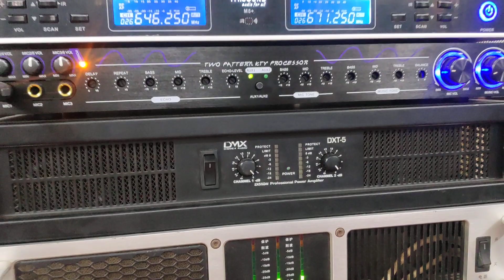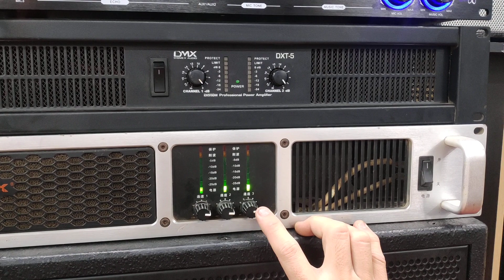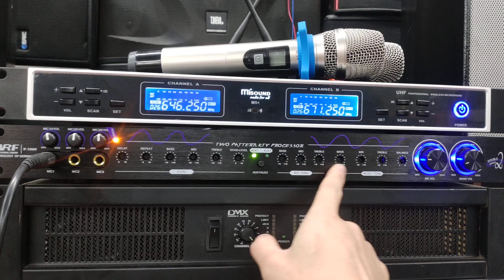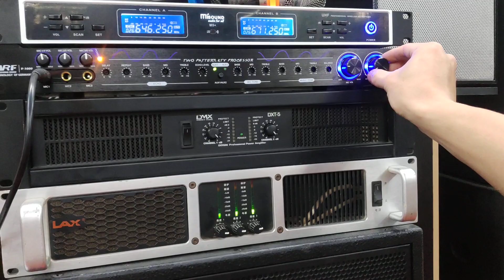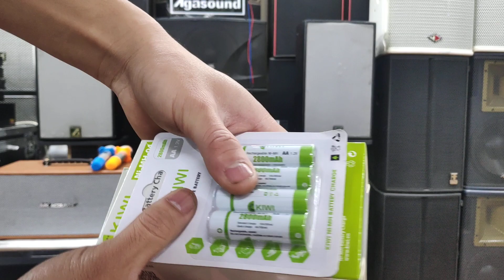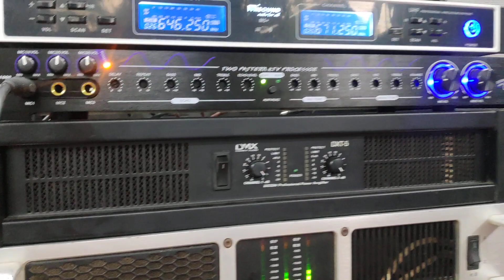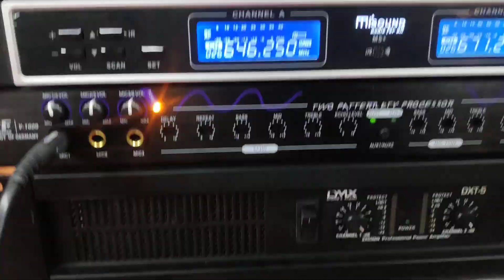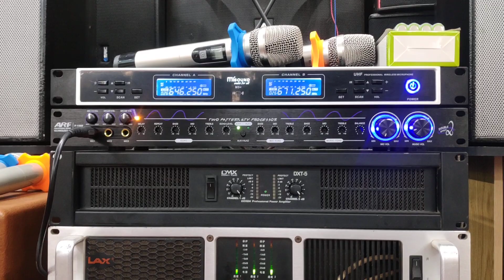Sub hơi 40 + full 25 lên bộ chỉ hơn 20 triệu, vừa rẻ vừa hay | 0333 527 331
- Cấu hình bao gồm:
+ Loa full 25 Agasound AX-110 bản màu đen sử dụng treble B&C Italy coil 44.
+ Sub hơi 40 logo con vịt Bass B&C Italy.
+ Đẩy 3 kênh LAX 600×600×800w
+ Vang cơ ARF V1000 echo kép có bluetooth
+ Mic Misound M5+ ấm tiếng, đủ dải.
- Tổng bộ dàn là 23tr bao gồm phí vận chuyển, setup và dây giắc
- Echo cực dẻo, dành cho những bác hát thích nhại nhiều.
- Mic sáng, bay, nhẹ và vô cùng thoát tiếng
💥💥💥TẶNG KÈM MỘT BỘ PIN SẠC CHO MICRO TRỊ GIÁ 400K💥💥💥
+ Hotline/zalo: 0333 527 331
+ Địa chỉ: 215 Hoàng Tăng Bí, Đức Thắng, Bắc Từ Liêm, Hà Nội.